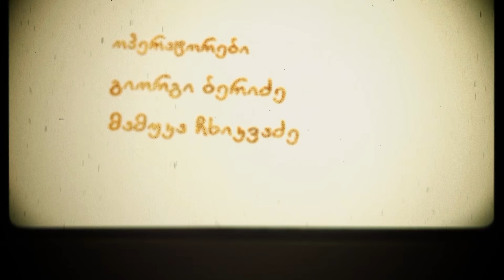ეთნოფორი • etnopori (გადაცემა მეორმოცე) 25.11.2015წ.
ყოველ ოთხშაბათს  20:35 საათზე.

შემოქმედებითი და ტექნიკური ჯგუფი:
ოპერატორები: მამუკა ჩხიკვაძე, გიორგი მეგრელიძე, რამაზ ჯორბენაძე, ერეკლე კუპრეიშვილი, თემურ სურმანიძე, რამაზ სურმანიძე, გიორგი ბერიძე.
მძღოლები: ისრაფილ მგზავრიძე, რევაზ ბერიძე, მერაბ ჭანიძე.